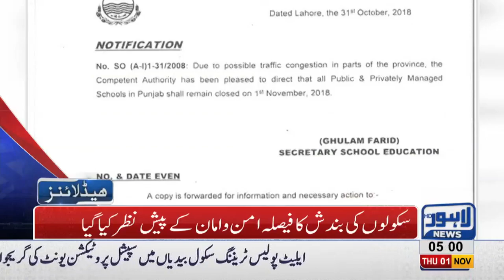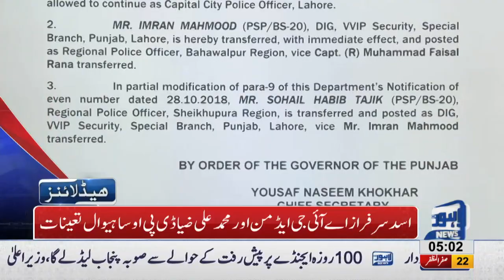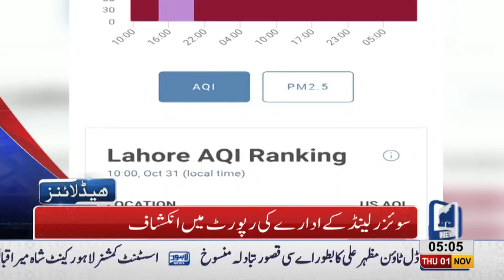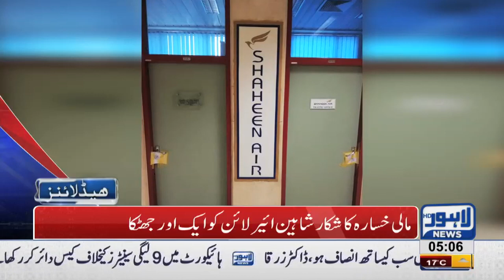05 AM Headlines Lahore News HD – 01 November 2018